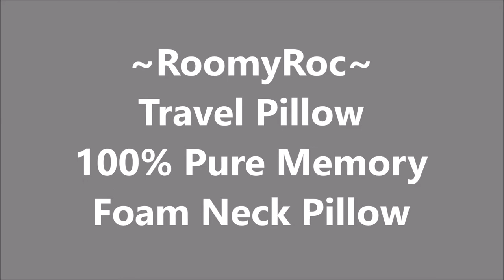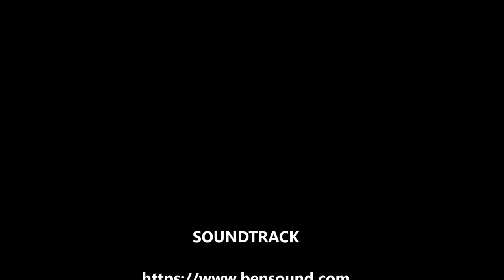RoomyRoc Travel Pillow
- 100% Memory Foam
- [Ergonomic Design Travel Neck Pillow] With the new-type pasting fabric on the sides, the tightness of the neck pillows can be adjusted to meet different neck size requirements. The stickable cloth comes with a cover which prevent it from rubbing the pillowcase when not use. This neck pillow for kids & family holds your chin up and prevent your head from falling forward when sleeping upright, can relieve neck pain during travel.
- [Breathable & Washable Pillowcase] RoomyRoc airplane pillows is covered with sweat-absorbent cotton fabric and magnetic therapy cloth, which is soft and skin-friendly, and can provide the maximum comfort on your trip. The pillowcase is easier to remove than other products because of the large size visible zipper design. The pillowcase is grey and machine washable, no fading and no pilling, so you can always keep fresh and clean on your journey.
- [100% Pure Memory Foam Pillow ] Use the latest environmentally friendly 100% pure memory foam without any peculiar smell, allowing it to remember your neck shape. Memory foam is well known for its 3-second-return high elastic and ultra soft feeling, comfort and durable, cushions the body and relieves painful pressure points for ultimate relaxation.
- [Versatile Use For Travel Home Office] RoomyRoc neck pillows for airplane travel not only work can work in travel but also at home and office. It can provide super soft support and drive away neck pain when you are sitting in the seat on a plane, car, train or bus. Pillow for travel is also a best choice when you are reading or watching TV at home. Taking a nap at office will be more comfortable with this office pillow. A perfect gift for your relatives, friends, colleagues and parents.

- [Space Saving and Light Weight Package] The neck support travel pillow was designed for portability and comfort. It comes with an improved travel bag, earplugs and 3D eye mask. The neck pillow for travel can be easily folded and well packed in travel bag, and it is also easy to be attached to your bag or luggage without taking up extra space. Eye-mask and ear-plug would do a great help on airplane to reduce the influence from lights and noise.